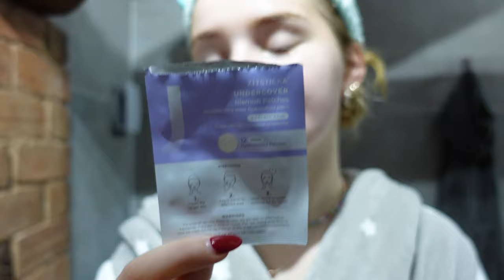ACNE-PRONE SKINCARE | hormone tips | gua sha routine